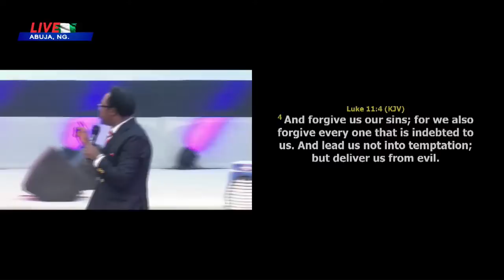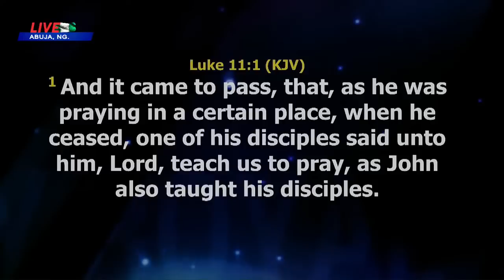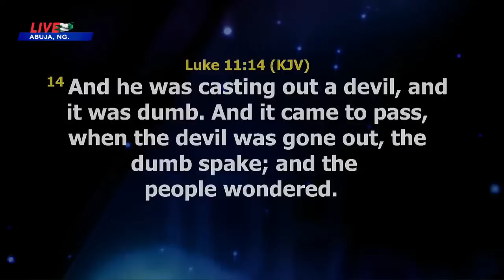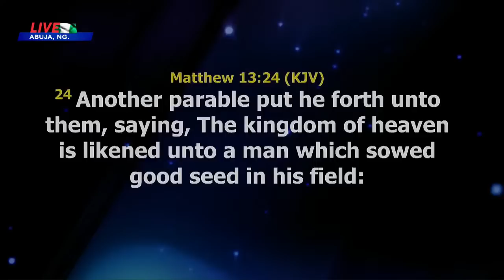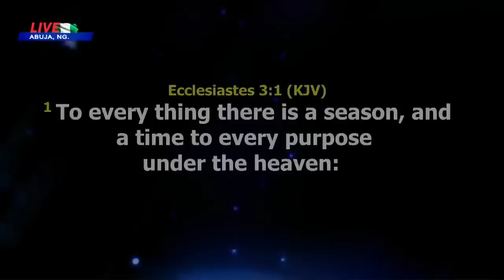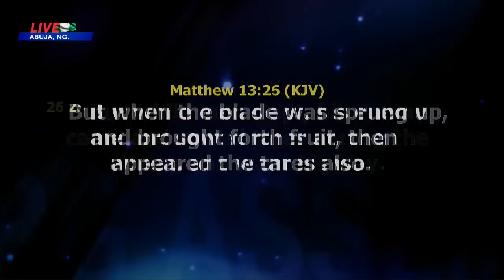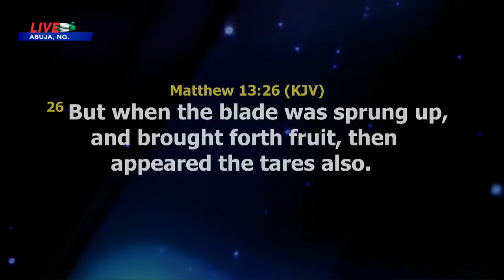OPERATION SCATTER BY FIRE & PROPHETIC TSUNAMI WITH JOSHUA IGINLA.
Get ready to experience the Undiluted Word of God, Miracles Prophecies, and Demonstration of Power through Prophet in this Super explosive Prophetic service.